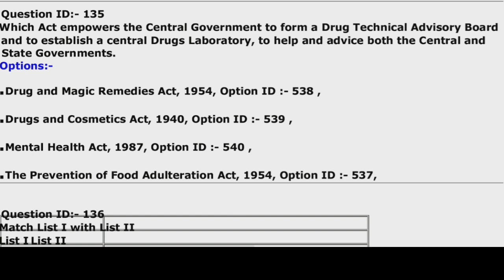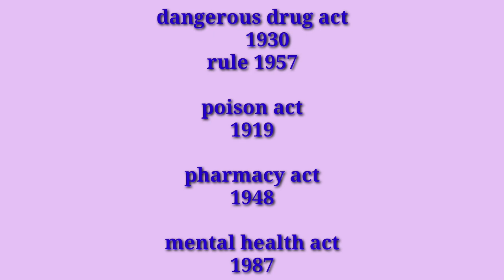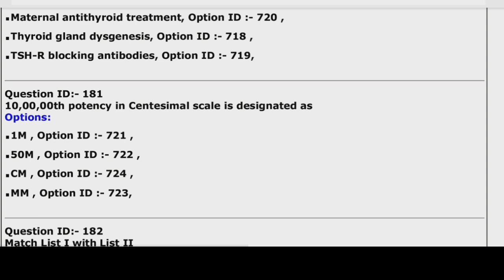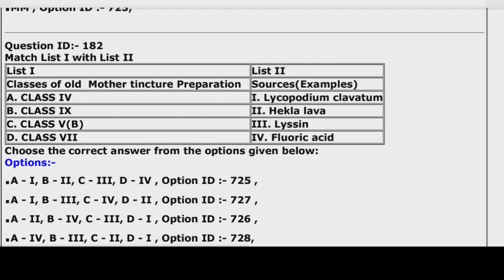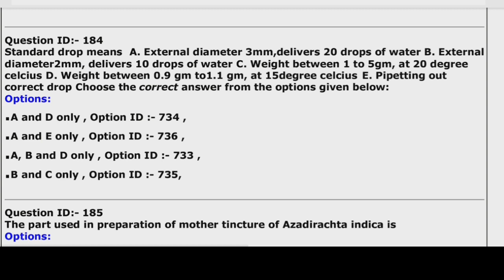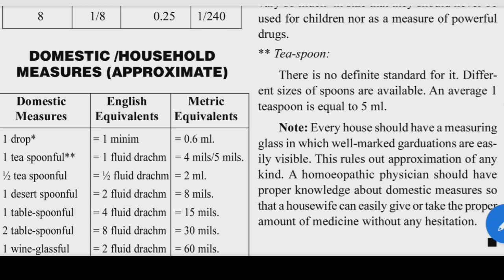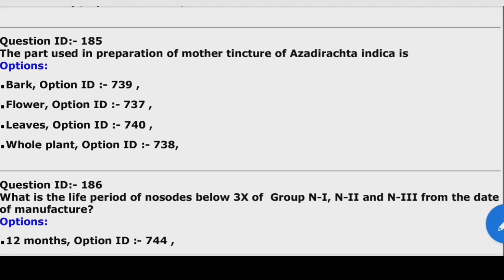AIAPGET 2021 QUESTION AND ANSWERS EXPLAINED part 1 (pharmacy)aiapget